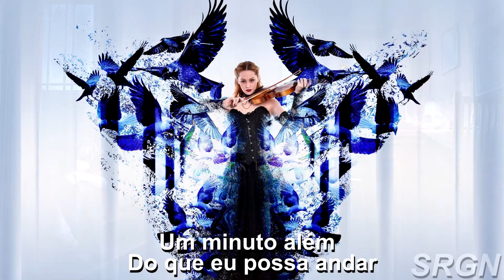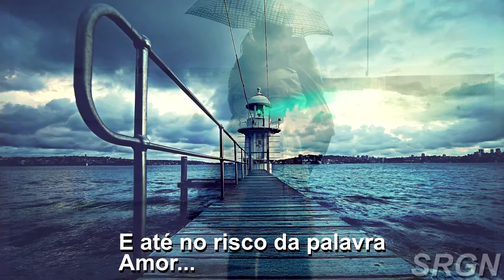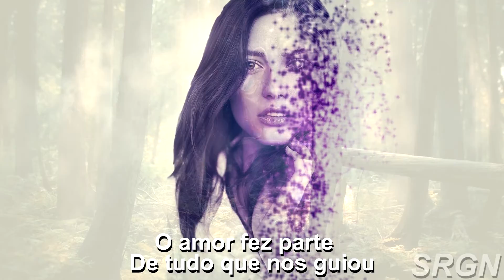Zizi Possi - Caminhos de Sol(LEGENDAS)